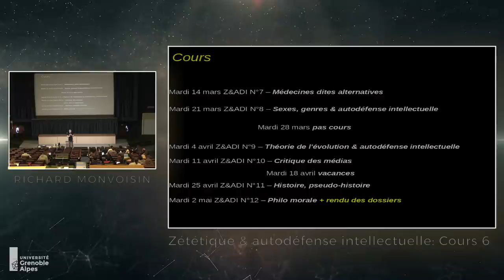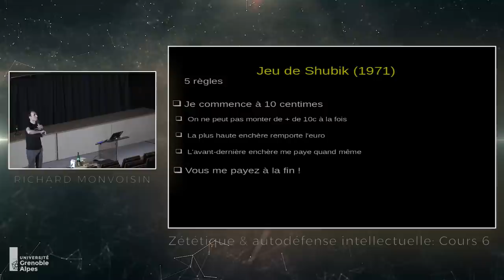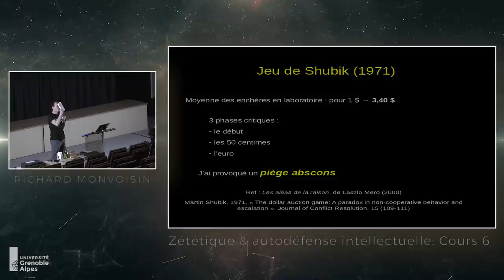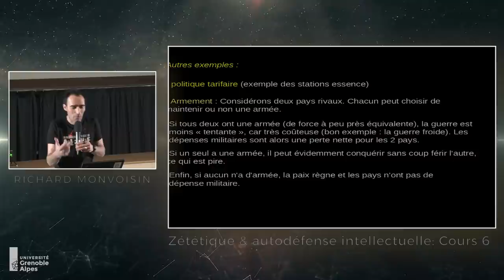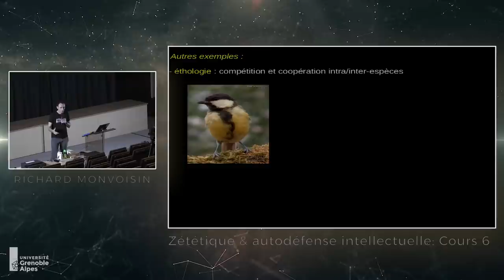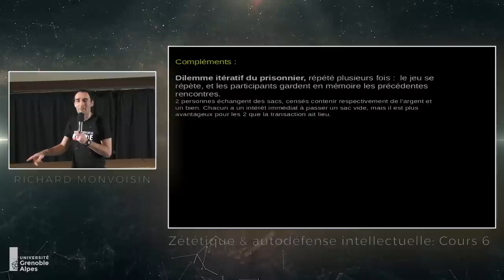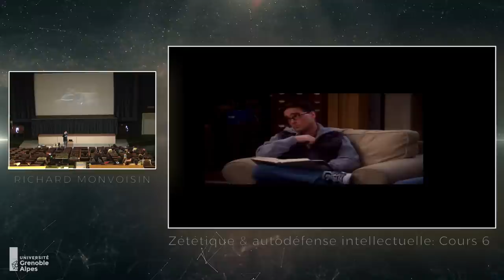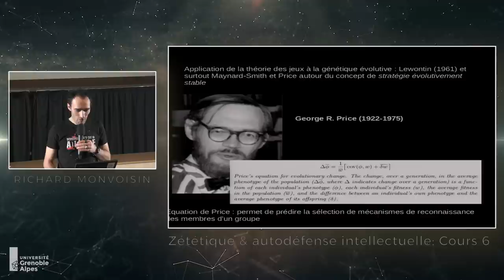Cours 6 Épisode 1 - Psychologie sociale (1) - Théorie des jeux, pièges abscons et éthologie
J'aborde ici, par le biais des enchères de Shubik, quelques aspects intéressant la pensée critique sur le versant psychologie sociale. Cette introduction est pensée comme le tronc d'un arbre très ramifié, pouvant emmener aussi bien vers de l'économétrie que vers de l'éthologie.

Références :

- László Mérő, les aléas de la raison, 2000

- Optimum de Vilfredo Pareto (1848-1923)

- Cours de Christian Graff sur la psychologie évolutionniste – contacter l'université Grenoble-Alpes

- Dilemme du prisonnier de Albert W. Tucker

- Robert Axelrod, The Evolution of Cooperation (L'Évolution de la coopération) 1984

- Le Free rider problem, de Mancur Olson (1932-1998)

- Piège abscons, dans Petit traité de manipulation à l’usage des honnêtes gens » par Robert-Vincent Joule et Jean-Léon Beauvois, PUG, 1987

- Hawk-dove, formalisation en biologie du jeu de la poule mouillée. On doit cette importation géniale à John Maynard Smith et George R. Price, dans « The logic of animal conflict », Nature 246, 15 – 18, 2 novembre 1973

- Le Wu zazu, de Xie Zhaozhe, (1602 ?)

- Tony Ashworth et le « vivre et laisser vivre », dans Trench Warfare, 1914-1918: The Live and Let Live System, 1980.

- Joyeux Noël, de Christian Carion, 2005

- The big bang theory, saison 2 épisode 8.

- Rebel without a cause (la fureur de vivre), de Nicholas Ray 1955

Erratum et compléments :

- Le Costa Rica n'a effectvement pas d'armée, mais ce n'est pas le seul : l'Islande, Andorre, la Dominique, le Lichtenstein, Samoa et quelques autres.

- Je n'ai pas donné l'année de la loi Waldeck Rousseau : le 21 mars 1884.

- La différence entre mâle et femelle de mésange charbonnière est la barre noire sur leur poitrine, large pour le mâle, plus fine chez la femelle.

- Le livre d'Axelrod est bien L'Évolution de la coopération, et non L'Évolution et la coopération comme je l'ai malencontreusement dit.

- La première mention du chifoumi est bien dans le Wu zazu de Xie Zhaozhe. Mais 1630 ou 35 comme je l'ai dit est probablement inexact, puisque l'auteur est mort en 1627. J'ai trouvé dans certaines sources la date de 1602 pour cet ouvrage.

- Non, Anatol Rapoport n'est plus en vie : il est décédé en 2007, à Toronto.

- Ma langue a fourché : les fameuses « treves de Noël de 1914 » eurent lieu, comme indiquées dans le diaporama, en 1914. Il y en a eu en 1915, et une en 1916 sur le Front de l'Est, mais à Pâques. Pas de trêve de Noël à ma connaissance en 1916, comme je l'ai dit de manière incongrue.

- Le jeu de la poule mouillée : j'ai très mal raconté l'histoire – et je reviens dessus dans le cours N°7 épisode 1. Les deux acteurs du jeu ne se foncent pas dessus, mais roulent vers un précipice, et le dernier à sauter est considéré semble-t-il comme le plus courageux.